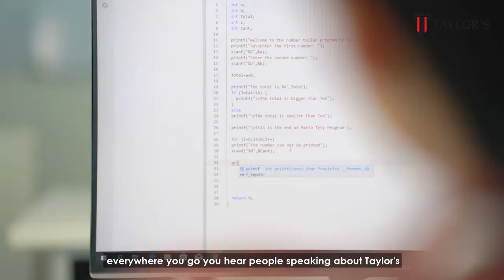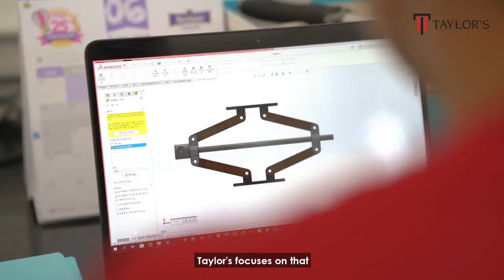Taylor's University Life As A Taylorian – Our Students From Mauritius, Retish & Foondun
Malaysia Education Centre
7C, Chanoine Rivalland Street
Beau-Bassin
Mauritius